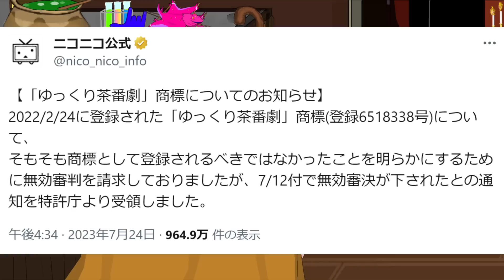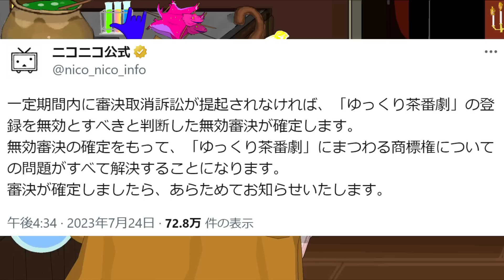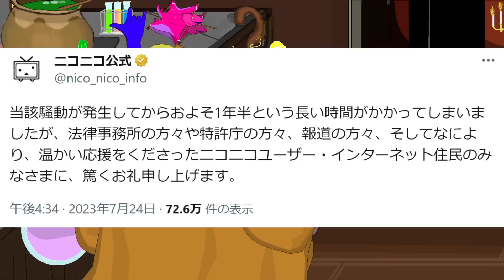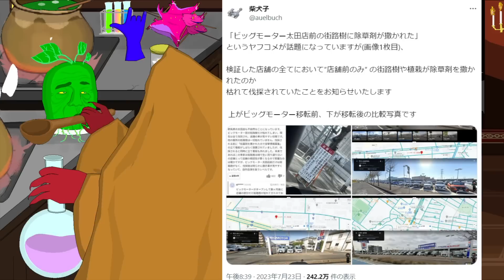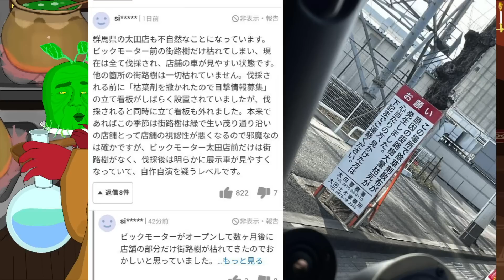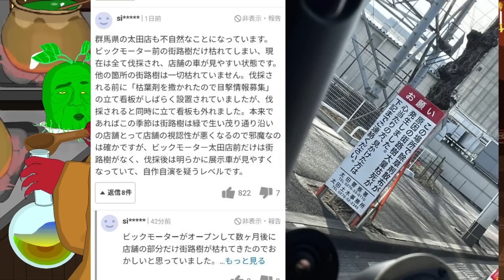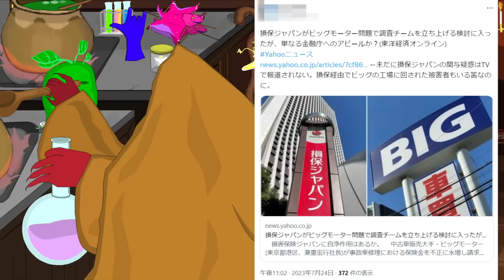各ビッグモーターの店舗前の街路樹が何故か枯れる現象が発生！ジョジョのザ・グレイトフル・デッドという歳を取るスタンドのしわざか！【魔女ニュース】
【参考資料】

【参考画像】
●pixabay